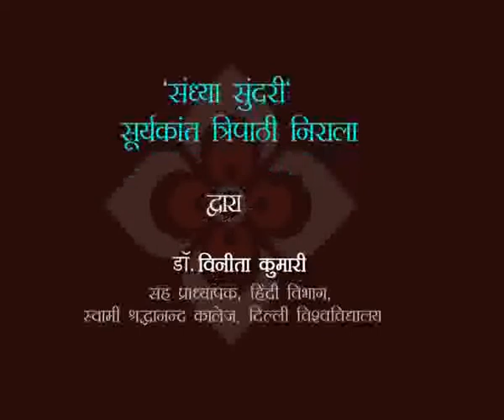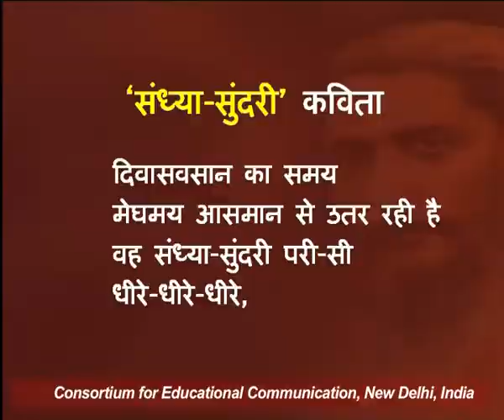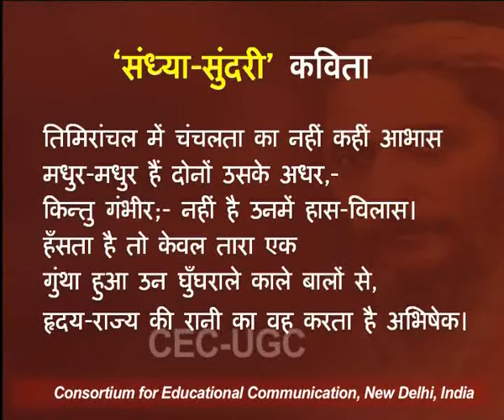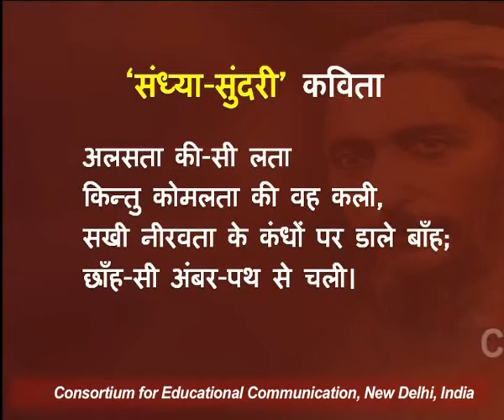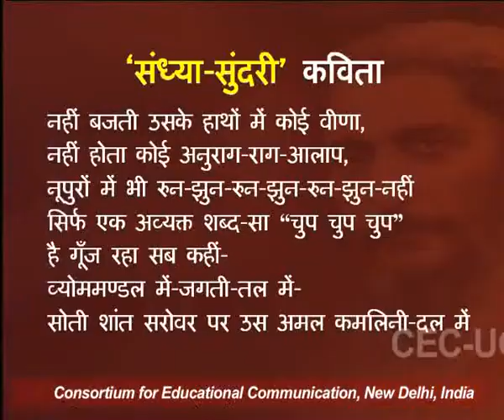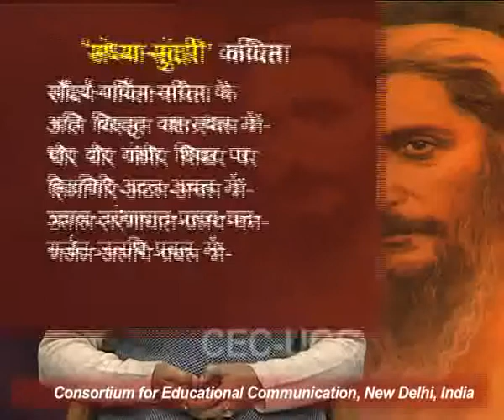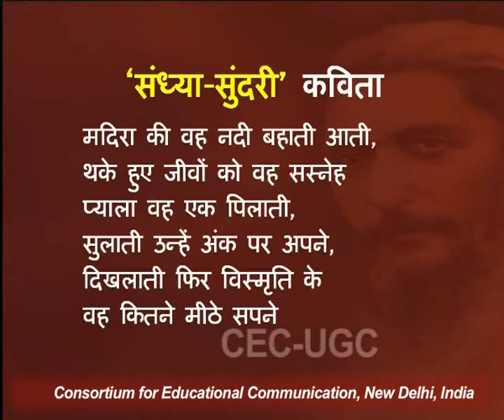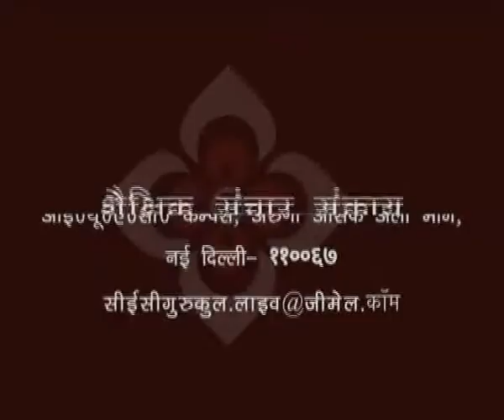‘संध्या-सुंदरी’ सूर्यकांत त्रिपाठी निराला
यह व्याख्यान  ‘संध्या-सुंदरी’ सूर्यकांत त्रिपाठी निराला के बारे में बात करता है I